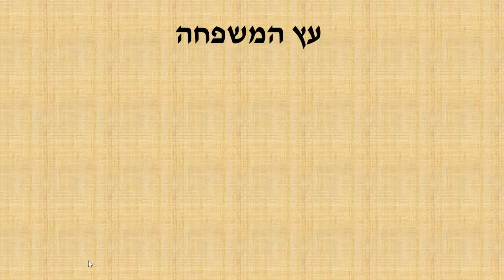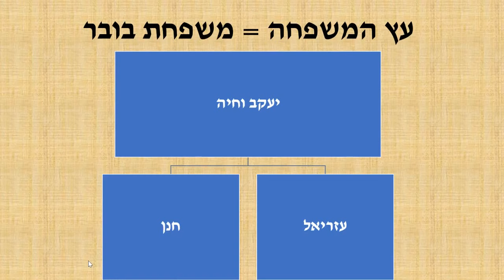יום השואה 2021 - סיפורה המדהים והבלתי נתפס של ניצולת השואה חיה רוזענפעלד (עדות) - חלק ב'